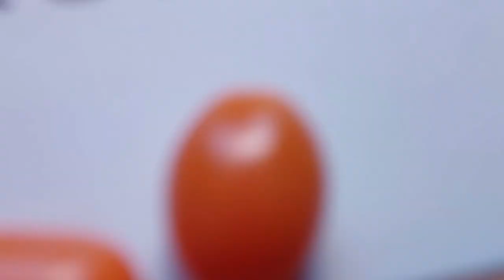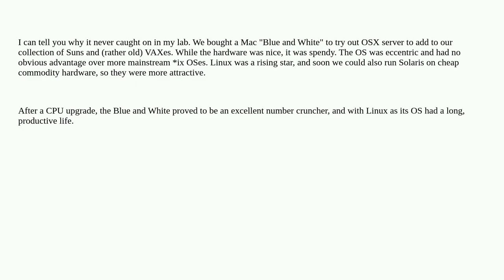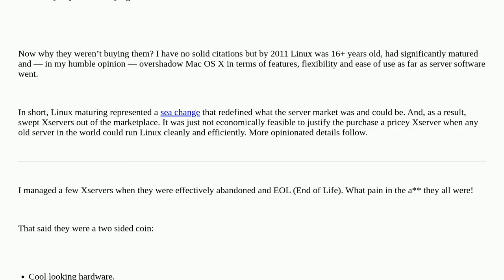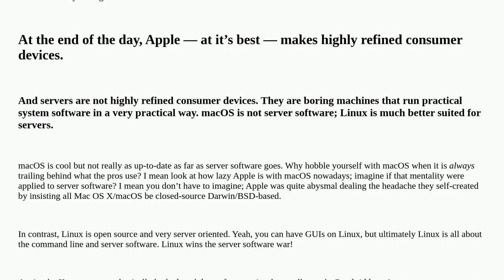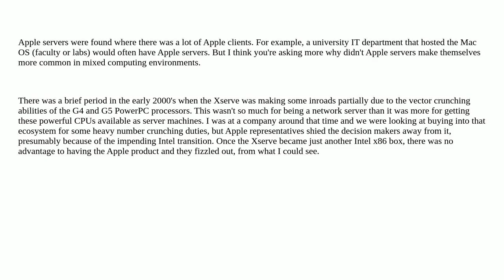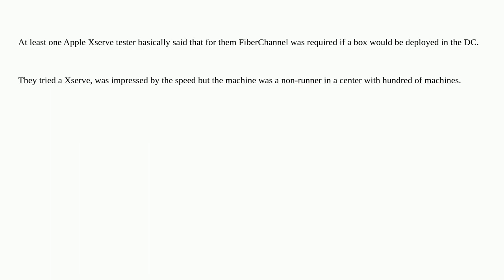Retrocomputing: Is there a reason why Apple servers did not catch on?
Is there a reason why Apple servers did not catch on?

A special thanks goes out to the community

  apple server